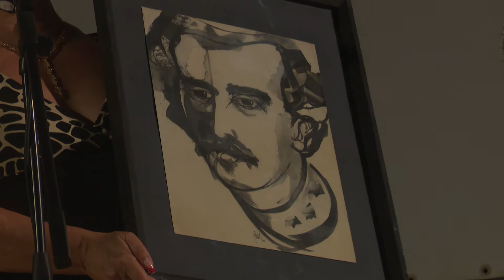Realizan en Camagüey Primera exhibición de la película El Mayor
Este lunes se proyectó de manera especial y por primera vez el filme "El Mayor", del director Rigoberto López. La presentación en Camagüey fue además un homenaje a la desaparecida historiadora camagüeyana Elda Cento. Las consideraciones de los actores protagonistas Claudia Tomás y Daniel Romero, quienes representaron a Amalia Simoni e  Ignacio Agramonte, respectivamente, se las ofrecemos.